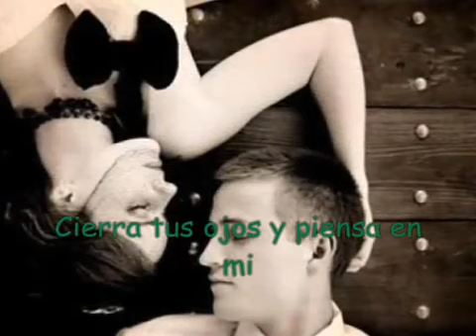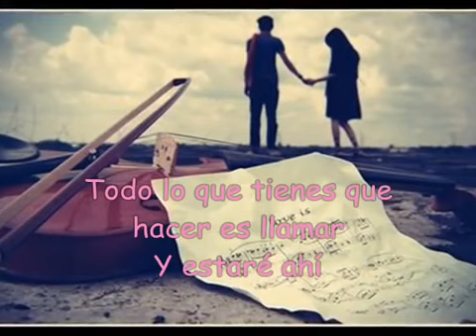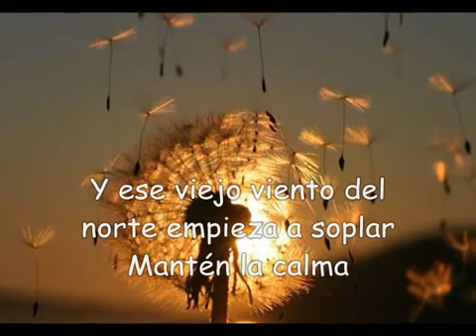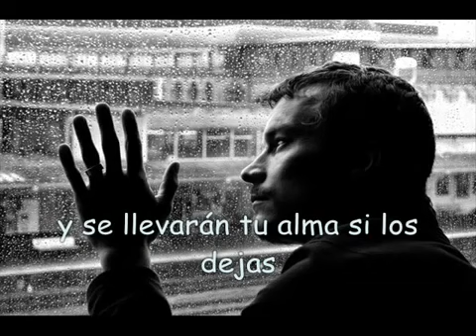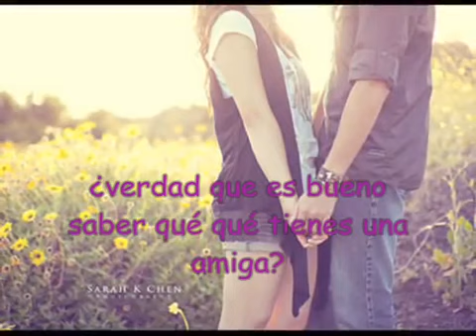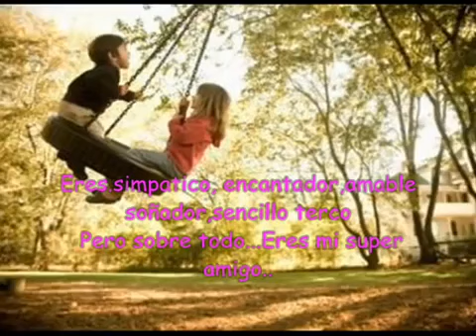YOU'VE GOT A FRIEND - CAROLE KING Subtítulos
En esta experiencia de vida, en donde hay aún frialdad... cuentas conmigo siempre. NAMASTÉ